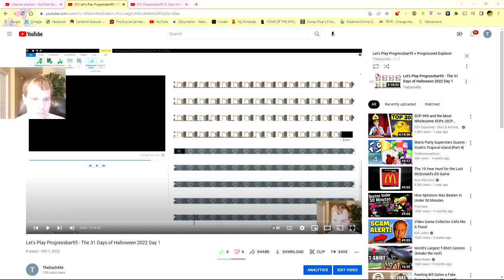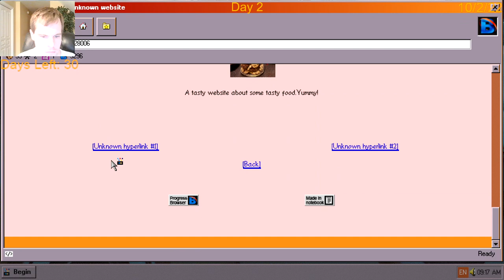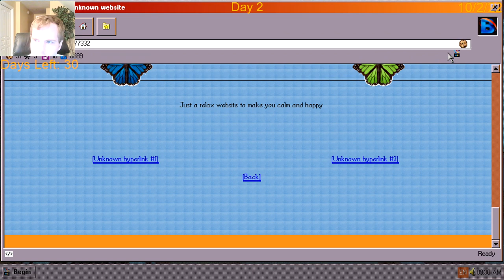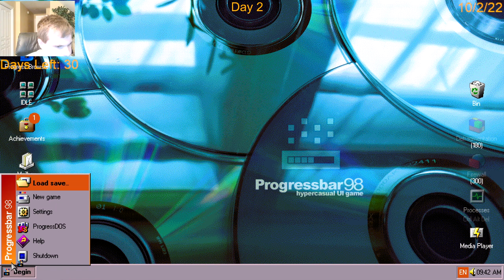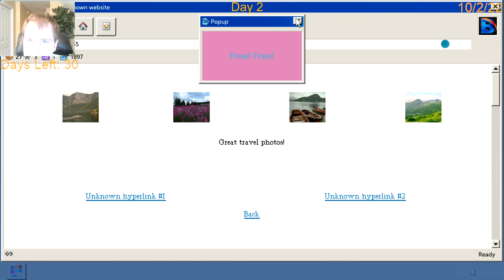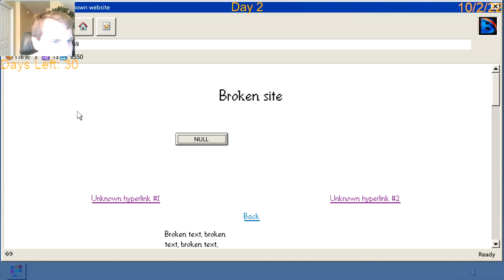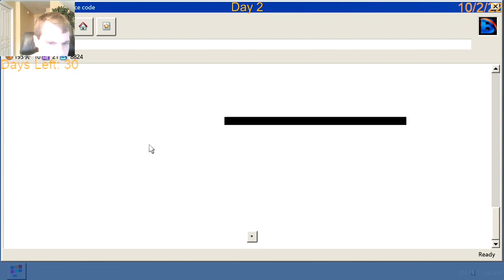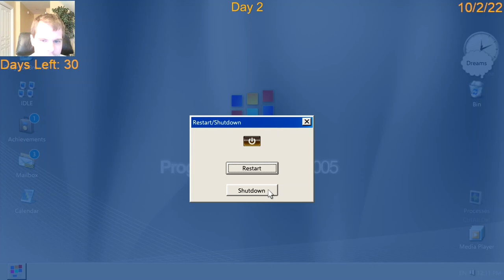Let's Play Progressbar95 - The 31 Days of Halloween 2022 Day 2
Sorry for no reaction to Day two of 2021. Will put that in Day 3.